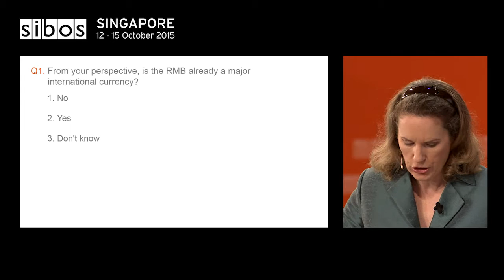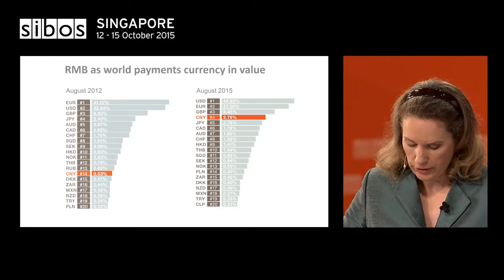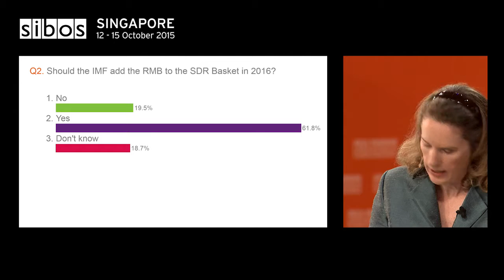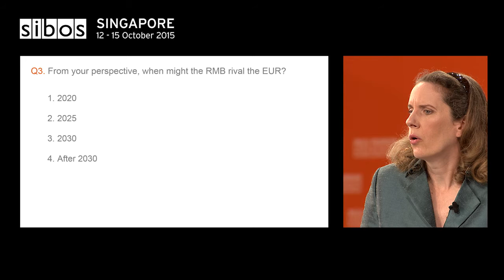Big Issue Debate - Renminbi: The Real Game Changer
The global RMB network has served the Chinese banks, corporations and investments well with the world operating within the comfort of their own currency. At the same time, it offers international corporations and investors a greater degree of access into Chinese markets. RMB hubs will allow the exponential growth of RMB usage beyond the Chinese borders – directly with China or, increasingly between offshore RMB hubs. With the gradual opening of China’s capital account and the internationalisation of the RMB, the real game changers may be approaching faster than you think.